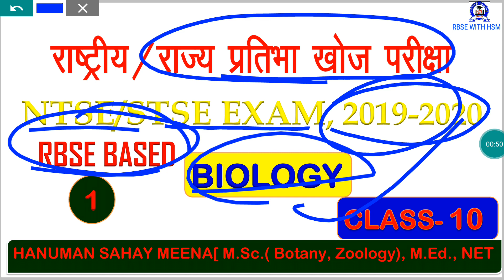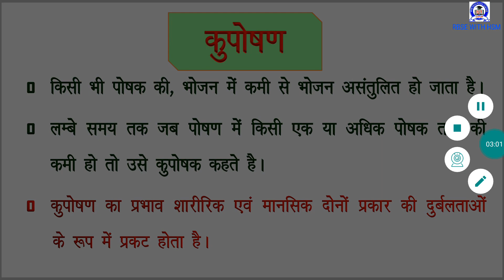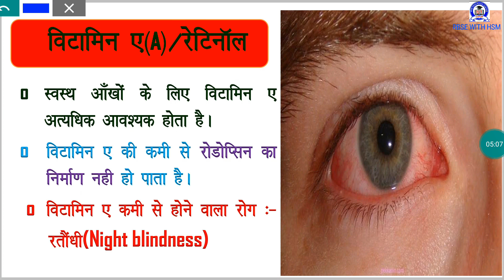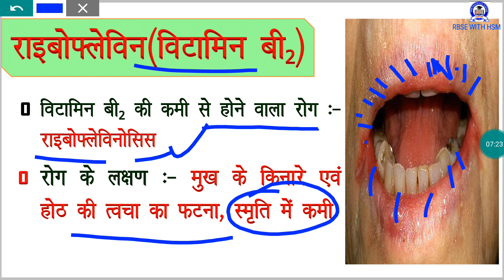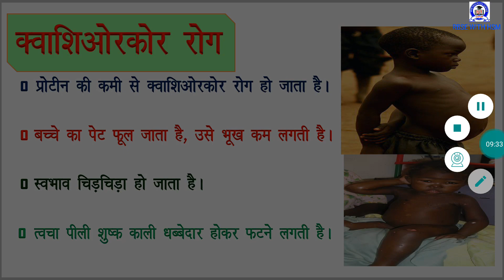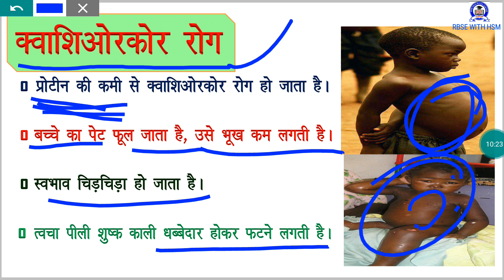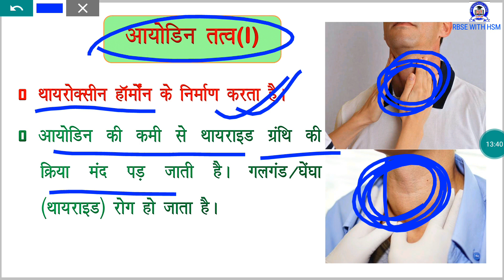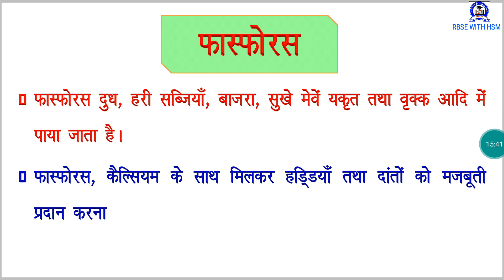NTSE/STSE EXAM 2019-2020: RBSE BASED BIOLOGY CLASS-10 || PART #1